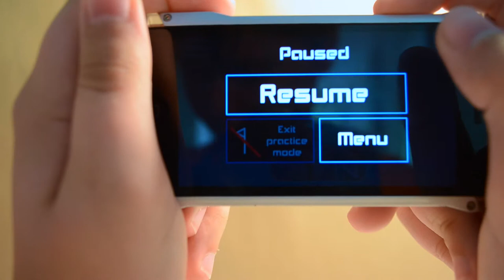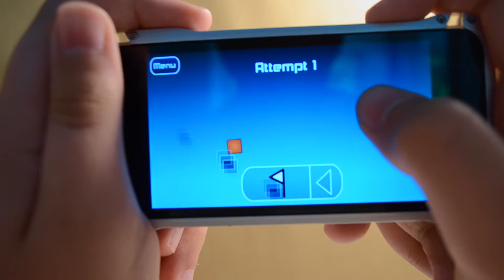The Impossible Game - Level 4 - Phazed - (Let's Play/iPhone)